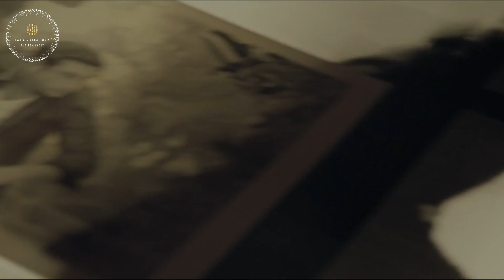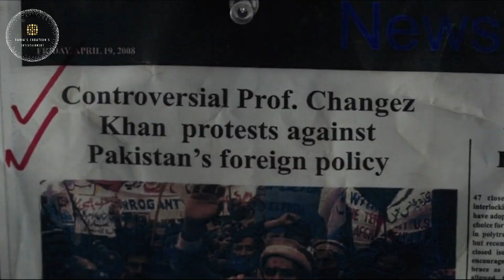The Relunctant Fundamentalist VS New York (Themed) Trailer